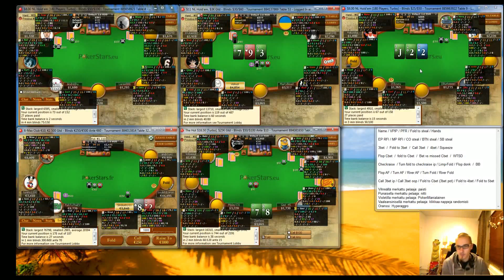Pokeri - Zanfessin MTT-ilta 24.3. 2014 osa 2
Rekisteröidy hyvähenkiseen foorumiin ja näe seuraava pokeri-ilta suorana. Illan aikana tarjotaan käyttäjille mahdollisuus osallistua pokeri-iltaan kysymysten ja kommenttien kanssa.

Kysykää ja kommentoikaa myös täällä.